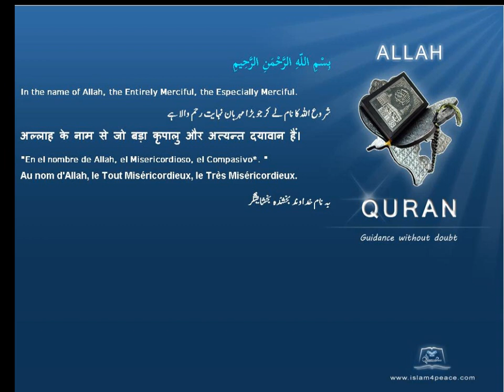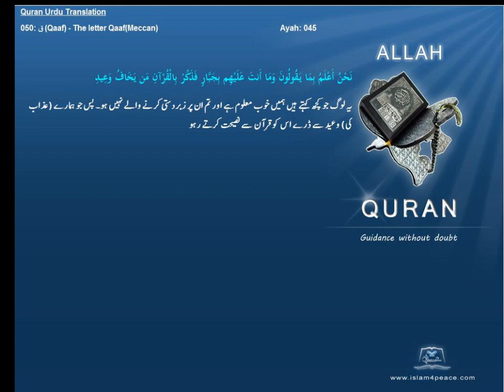Qruan Urdu Arabic Translation 050 ق Qaaf The letter QaafMeccanIslam4peace com